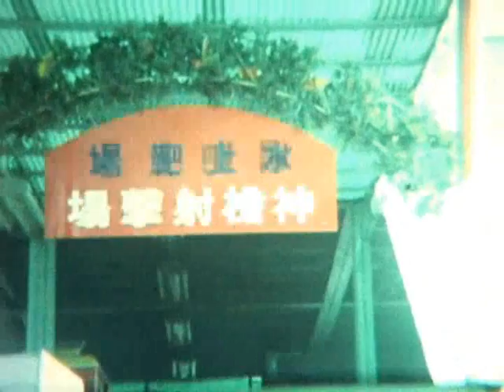兒時情景 2